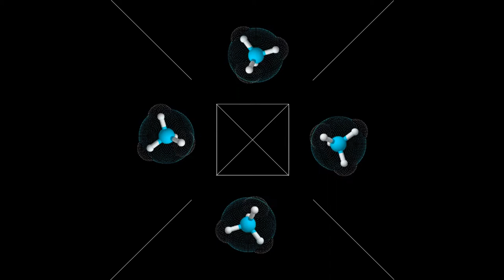3D Hologram of Methane Molecule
(A Chemistry 3 Projects by Cabalan, Pepito, & TIgley of PSHS CVisC S.Y. 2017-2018)

Methane

- Colorless odorless gas
- Is also known as marsh gas or methyl hydride
- Easily ignited
- Vapors are lighter than air
- Prolonged exposure to fire or intense heat the containers may rupture and rocket
- Used in making other chemicals as a constituent of the fuel, natural gas